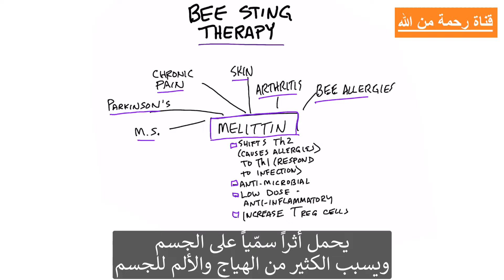استخدموا لسعة النحل لهذه الأمراض! - دكتور بيرج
يحدثنا دكتور بيرج عن فوائد العلاج بلسعة النحل.
يمكن أن تكون لدغة النحل مؤلمة جدًا ، فلماذا يرغب أي شخص في الحصول على أي فائدة من المادة الكيميائية الموجودة في لدغة النحل؟
بكميات كبيرة ، لسعات النحل شديدة السمية ومزعجة ومؤلمة للجسم.
ولكن بكميات صغيرة جدًا ، قد يكون لها فوائد محتملة.
أعتقد أنه مشابه لما تحصل عليه عندما تحصل على جرعة صغيرة من شيء ما ويستجيب جسمك بعد ذلك عن طريق خلق التوتر والتكيف ، وتقوية جهاز المناعة لديك.
يسمى المركب المعزول في السم والذي قد يكون له فوائد ميليتين.
الفوائد المحتملة لعلاج لسعة النحل:
 • يمكن أن تتحرك ثم تقوي أجزاء من الجهاز المناعي التي تسبب الحساسية عادة
 • له خصائص مضادة للميكروبات
 • مضاد للالتهابات (بجرعات منخفضة)
 • يحسن الخلايا التنظيمية التائية (يقلل الالتهاب)
قد يكون علاج لسعة النحل مفيدًا في الحالات التالية:
 • التهاب المفاصل
 • أمراض جلدية
 • حساسية النحل
 • ألم والتهاب مزمن
 • الشلل الرعاش
 • التصلب اللويحي